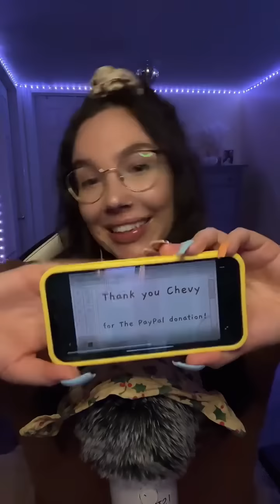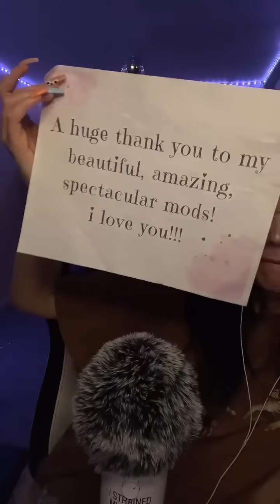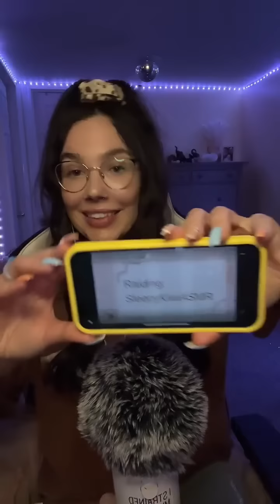Gentle ASMR For Sleep & Relaxation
Plucking the negativity one ✨tingle✨ at a time.

Please don’t forget to give this video a thumbs up before you fall asleep!